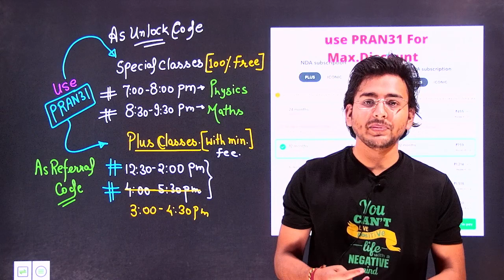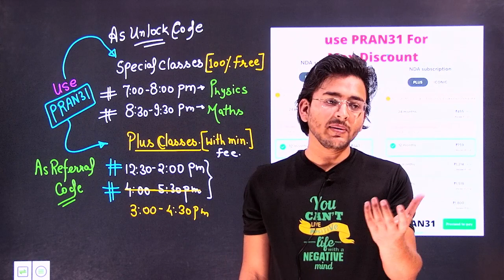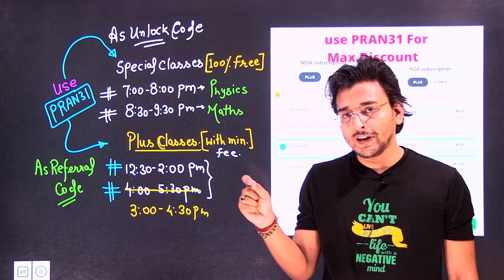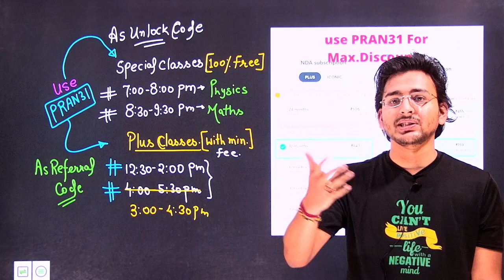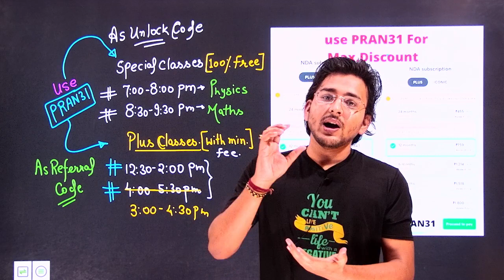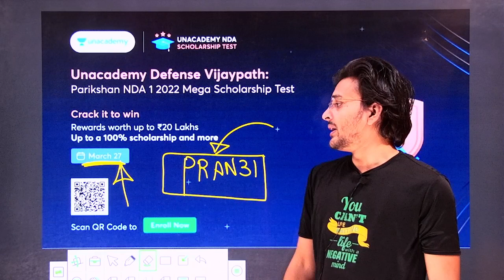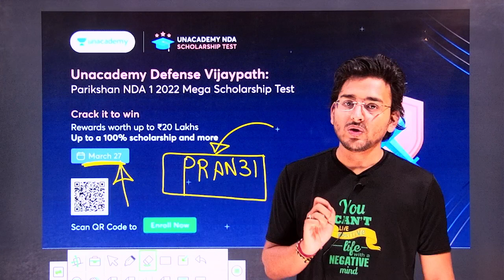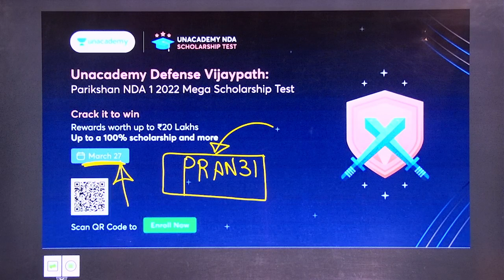What to do In Last 20 Days for NDA?|Pranav Pandey